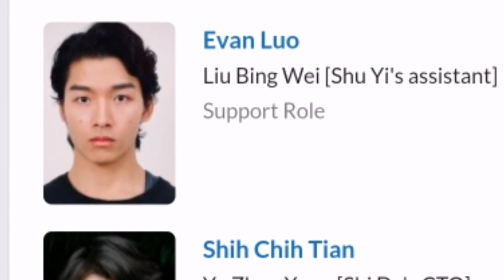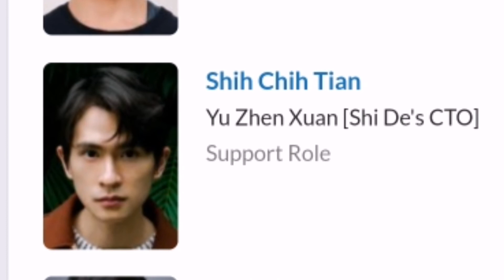We Best Love: Fighting Mr. 2nd Special Edition 2021 Cast Trailer Release Date Sam Lin & Yu New Drama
WE Best Love